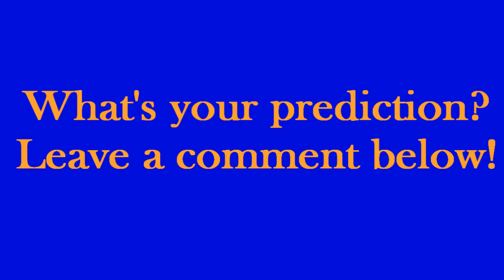Auburn Tigers 2014 Football Schedule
Auburn's Full 2014 Football Schedule. I will be doing this for a lot of the top teams in the country so I can get some more College Football discussion going on throughout my channel, even in the off-season. Hope you enjoyed. Thanks!

Let him know that RBT sent you!

 FULL SCHEDULE:
2014 Auburn Tigers Football Schedule
Date   Opponent Time/TV Tickets
Saturday
Apr. 19 Tigers A-Day Spring Football Game
Jordan-Hare Stadium, Auburn, AL TBA ---
Saturday
Aug. 30 Razorbacks Arkansas Razorbacks
Jordan-Hare Stadium, Auburn, AL Time TBA
SEC Network Buy
Saturday
Sept. 6 Spartans San Jose State Spartans
Jordan-Hare Stadium, Auburn, AL TBA Buy
Saturday
Sept. 13 --- Open Date --- ---
Thursday
Sept. 18 Wildcats at Kansas State Wildcats
Bill Snyder Family FB Stadium, Manhattan, KS Time TBA
ESPN Buy
Saturday
Sept. 27 Bulldogs Louisiana Tech Bulldogs (HC)
Saturday
Oct. 4 Tigers LSU Tigers
Saturday
Oct. 11 Bulldogs at Mississippi State Bulldogs
Davis Wade Stadium, Starkville, MS TBA Buy
Saturday
Oct. 18 --- Open Date --- ---
Saturday
Oct. 25 Gamecocks South Carolina Gamecocks
Saturday
Nov. 1 Rebels at Ole Miss Rebels
Vaught-Hemingway Stadium, Oxford, MS TBA Buy
Saturday
Nov. 8 Aggies Texas A&M Aggies
Saturday
Nov. 15 Bulldogs at Georgia Bulldogs
Sanford Stadium, Athens, GA TBA Buy
Saturday
Nov. 22 Bulldogs Samford Bulldogs
Saturday
Nov. 29 Crimson Tide at Alabama Crimson Tide
Bryant-Denny Stadium, Tuscaloosa, AL TBA Buy
Saturday
Dec. 6 SEC SEC Championship Game
Georgia Dome, Atlanta, GA TBA Buy